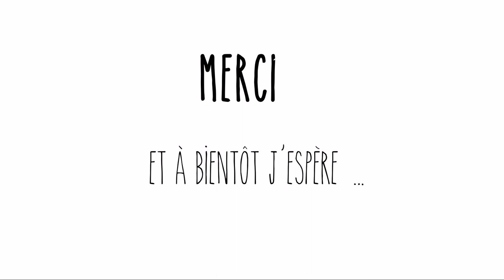Motivation!!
Document artistique de motivation réalisé pour l'examen d'entrée au centre NAD en cursus Animation